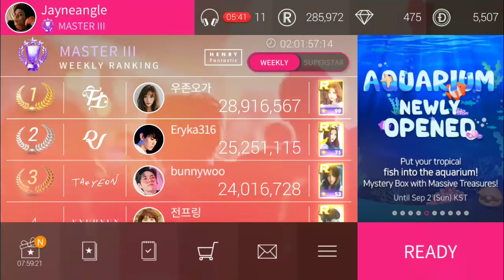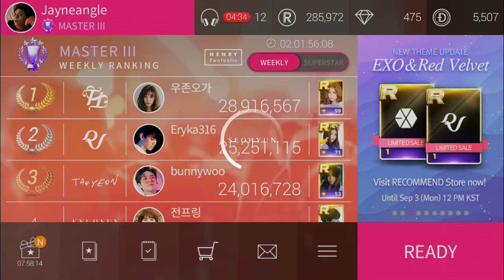SuperStar SMTOWN | 4th Anniversary Event - Week 3 cleared & Reward & Purchase Power Up S Package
Cleared:
Birthday Party Week 3
Event Period:
27/08/2018 (Mon) - 03/09/2018 (Mon) 6PM KST/ 5PM MYT

Purchase EXO & Red Velvet New Themes
And Stand a chance to win T-shirt.
Event period:
27/08/2018 (Mon) - 03/09/2018 (Mon) 12PM KST/ 11AM MYT
Once Purchased, automatically enroll in the contest.
I hope I can get it TT.  @DalcomSoft haha